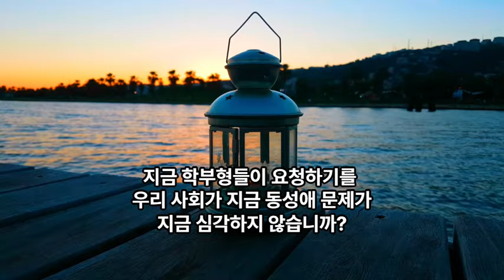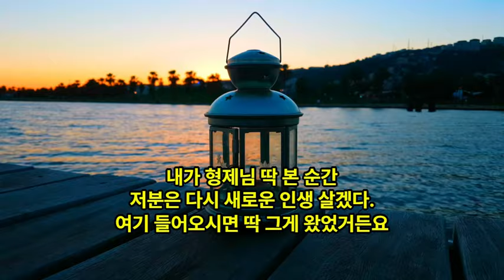[소조학교]인간 한계를 날리는 소조와 미클의 합작품!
인간 한계를 날리는 소조와 미클의 합작품!
2024년 낸시 집회 (1차: 24년 11월 6-8일, 2차: 24년 11월 8-10일)

사역 후원 구좌: 우리은행 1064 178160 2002 ABRAHAM CHUNG